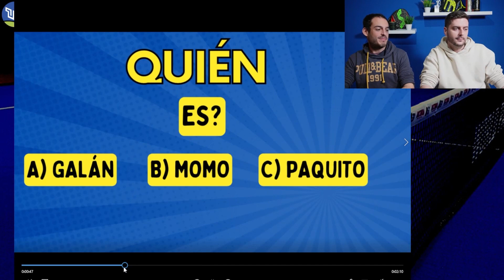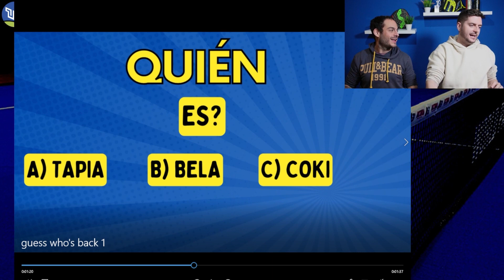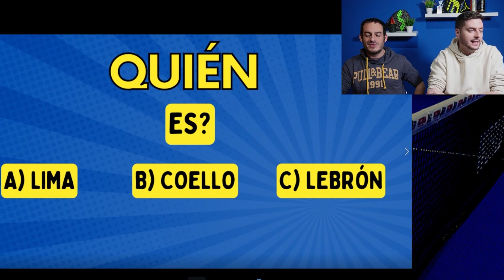ADIVINA el jugador de PADEL World Padel Tour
En este video tendrás que adivinar qué jugadores del circuito profesional de padel aparecen en los 5 fragmentos.

Cuéntanos cuantos has acertado.